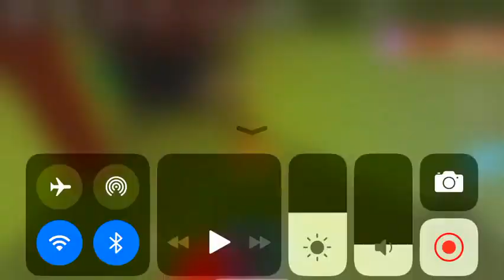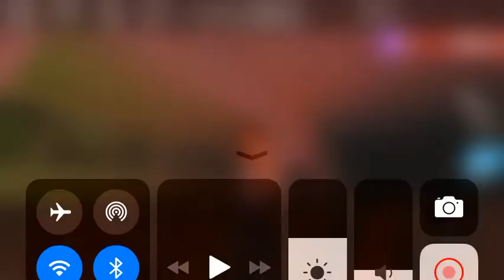Bakon: The Flashback (Chapter 4)